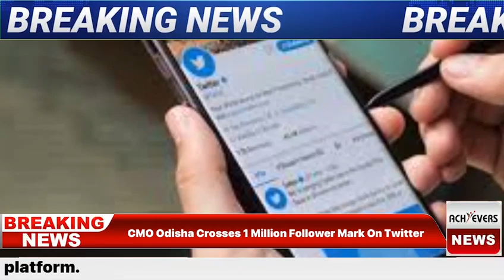CMO Odisha Crosses 1 Million Follower Mark On Twitter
Achievers News is India's best English Language Channel. It covers the latest news in Education, Health, Entertainment, Bollywood, business and sports.